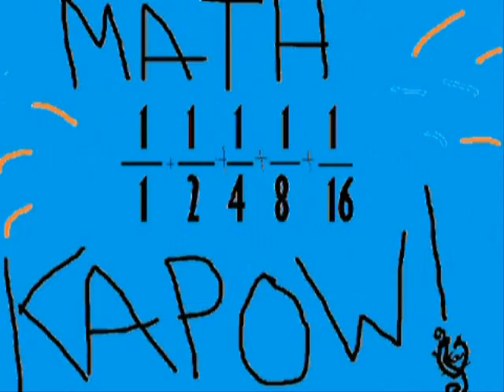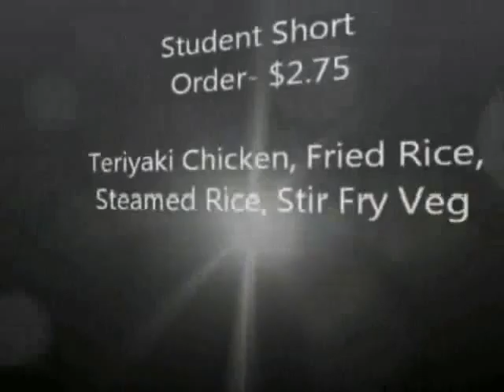Feb0711.wmv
Bev Facey High School Announcements